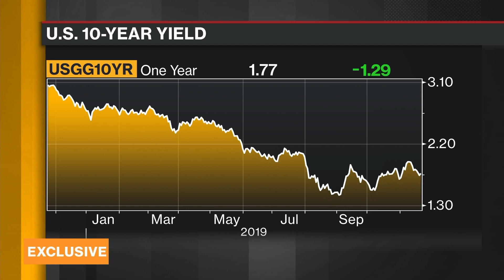Pimco’s Studzinski: U.S. Consumer in ‘Spend, Spend, Spend’ Mode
Nov.21 -- John Studzinski, vice chairman at Pimco, discusses the U.S. China trade negotiations, investor sentiment and his outlook for China markets. He speaks exclusively on “Bloomberg Daybreak: Asia” from the sidelines of Bloomberg's New Economy Forum in Beijing.